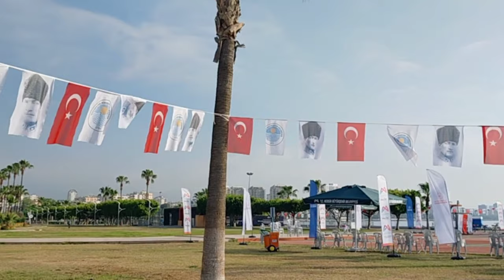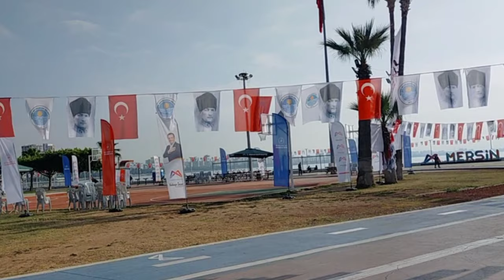СЕГОДНЯ ВСЁ КРАСИВО!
Сегодня всё красиво и во всём я вижу позитив!
Готовимся к пляжному сезону.
Домашний влог.
Моя похлёбка напугала мужа.